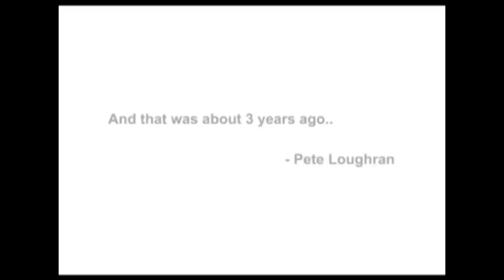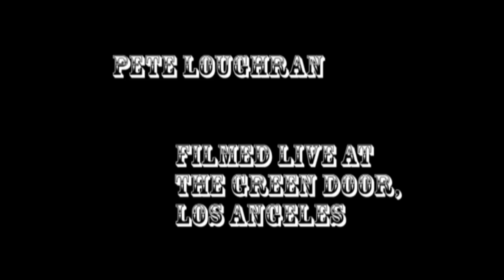Peter Loughran Show and Interview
Pete Loughran, Live EPK filmed at The Green Door, Los Angeles.  - Smoother version to come!